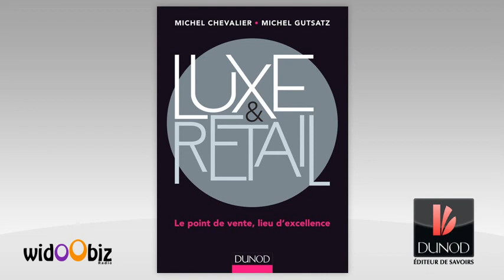Créer sa marque de luxe et la lancer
LUXE & RETAIL
Le point de vente, lieu d'excellence
Dans leurs magasins, les marques de luxe développent depuis toujours la relation qui les lie à leurs clients, en offrant l'expérience d'un produit de haute qualité et d'un service client hors du commun. En adaptant à leurs besoins les outils du marketing, de la gestion et des ressources humaines, elles présentent une rentabilité exceptionnelle qui leur permet de se développer et de résister aux crises.
• Comment choisir le bon modèle économique pour ses boutiques ?
• Comment choisir l'emplacement le plus adapté à sa clientèle ?
• Comment assurer la cohérence entre le concept du point de vente et la vision de la marque ?
• En magasin, comment entretenir une relation privilégiée avec les clients afin de les fidéliser ?
• Comment garantir que la promesse du produit de luxe soit tenue sur le point de vente comme sur internet ?
Du marketing à la vente, en passant par la supply chain et le modèle de distribution, les secrets des grandes maisons de luxe présentés dans ce livre intéresseront à la fois les professionnels qui s'en inspireront pour innover dans leurs propres magasins, et les étudiants en management, commerce et marketing.

MICHEL CHEVALIER
est directeur du MBA In Global Luxury Management de Sup de Luxe, à Paris. Il enseigne à HEC, à l'université Fudan (Shanghai), au Séoul Luxury Business Institute, à l'Instituto de Empresa (Madrid) et à l'université catholique de Milan.
MICHEL GUTSATZ
est le fondateur de MGC, une agence de stratégie de marques. Il est directeur des MBA à Kedge Business School (Marseille, Bordeaux,Paris & Shanghai) et professeur associé à CEIBS (Shanghai).